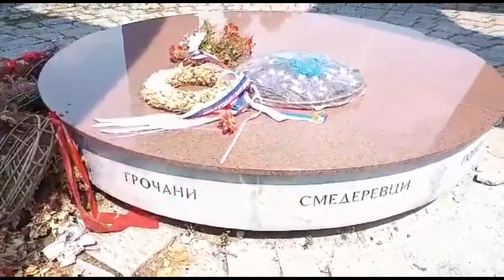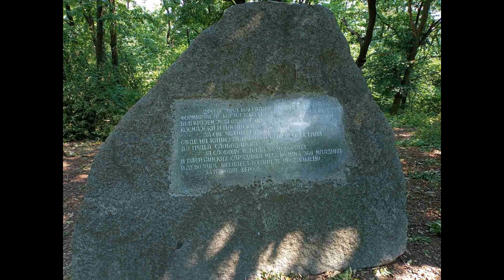Fallen Soldiers of the Kosmaj Detachment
The central monument (Fallen Soldiers of Kosmaj Detachment) at Kosmaj Mountain, Serbia commemorates the Partisan regiment from the Kosmaj area and Sava region (Posavina), and honors those who died during the National Liberation War (WWII).